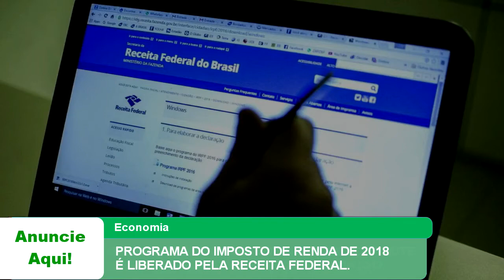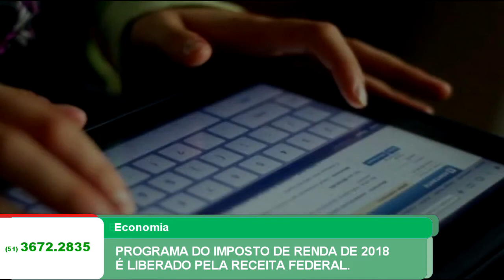PROGRAMA DO IMPOSTO DE RENDA DE 2018 É LIBERADO PELA RECEITA FEDERAL